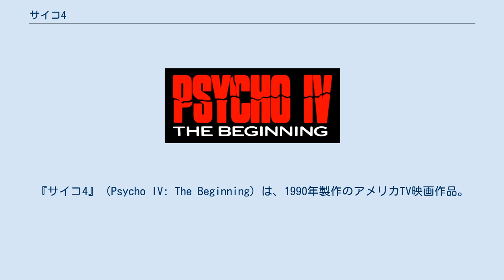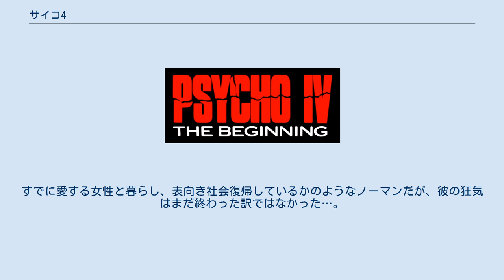サイコ4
サイコ_(映画)
グレーム・レヴェルの作曲映画
『サイコ4』（Psycho IV: The Beginning）は、1990年製作のアメリカTV映画作品。
 アルフレッド・ヒッチコックが生んだ往年のサイコスリラー映画のバイブル『サイコ』シリーズの通算4作目にあたり、アンソニー・パーキンス後期の主演作。
前作パート3では監督を務めたパーキンスは今回は主演に専念し、代わってミック・ギャリスが監督を引き継いでいる。
前3作までは劇場公開作品であったが、本作はTVムービーとして製作された。
 本作は、ノーマン狂気のルーツを克明に描写している。
描かれなかった彼の知られざる孤独と少年時代の秘密を暴く展開で、シリーズ中登場しなかったノーマンの母親が登場する。
名女優オリビア・ハッセーがこれに扮したほか、『E.T.』で主人公を演じたヘンリー・トーマスがノーマンの若き日を演じている。
 深夜、あるラジオ番組で、リスナーからの告白をメインのコーナーとして人気を誇る番組の放送中、ある男から意外な告白が寄せられる。
当日のテーマは「母殺し」。
電話の男は、あたかも自分がそれを実行したかのようなニュアンスを匂わせる話しぶりで、パーソナリティとゲストの心理カウンセリングを相手に作り話を楽しんでいるようだったが、次第に話が進むにつれ、自分はあのモーテル殺人事件でかつて逮捕された、ノーマン・ベイツであることを告白した。
すでに愛する女性と暮らし、表向き社会復帰しているかのようなノーマンだが、彼の狂気はまだ終わった訳ではなかった…。